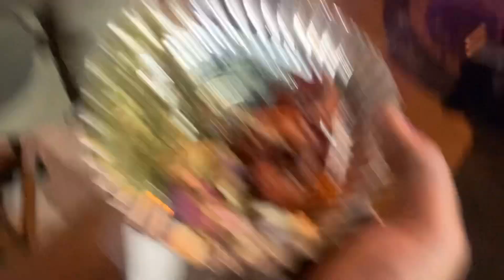Odia Blog day -246 ଛାଡ ଖାଇ ରେ ଜମିଲା 🤤🤤🤤.Odia couplevlogs#odia#reels#odiablogger#kendrapara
Thanks all for your love and support ❤️❤️❤️❤️…